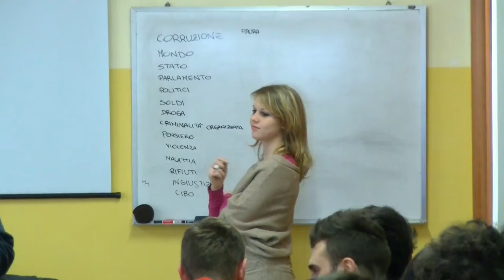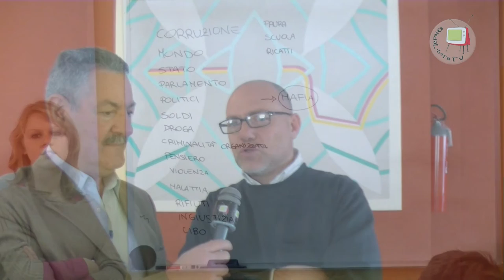Pesaro - Istituto Alberghiero - Cibo e legalità - Intervista a Alfio Curcio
Nell'ambito della rassegna "Cibo e Legalità", l'Istituto Alberghiero Santa Marta di Pesaro, il 6 marzo 2015, ha organizzato un incontro dei suoi studenti con Alfio Curcio.
Alfio Curcio è il Presidente della cooperativa "Beppe Montana" di Libera Terra, che gestisce beni confiscati alle mafie nelle province di Catania e di Siracusa.
L'iniziativa ha riscosso grandissimo interesse tra i numerosissimi giovani presenti.